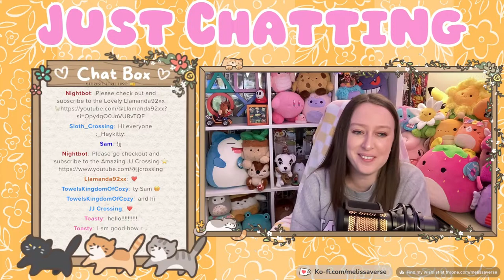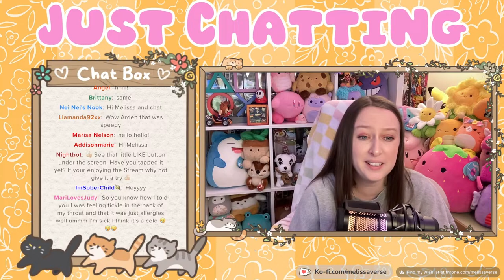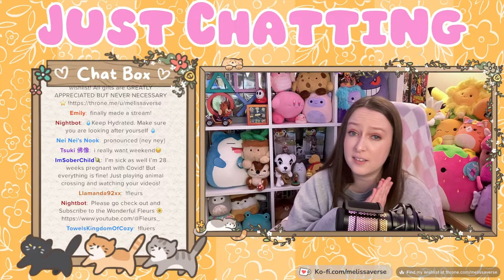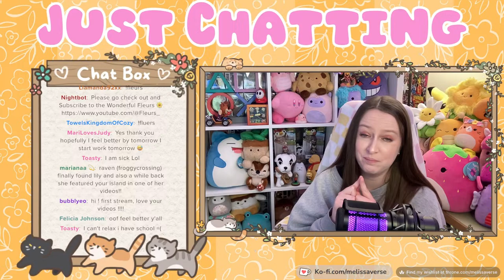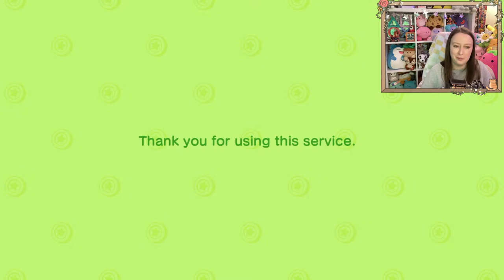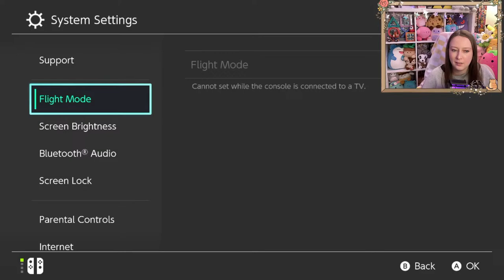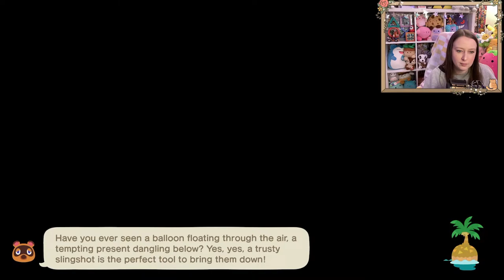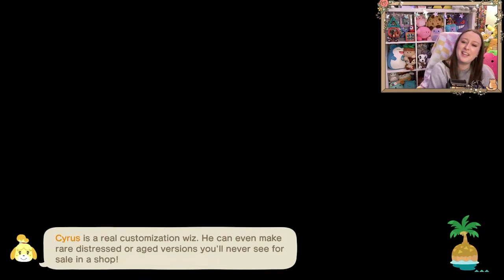🔴 Building a TRAIN STATION | Western Farmcore Island | Animal Crossing New Horizons | ACNH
Codes Coming Soon